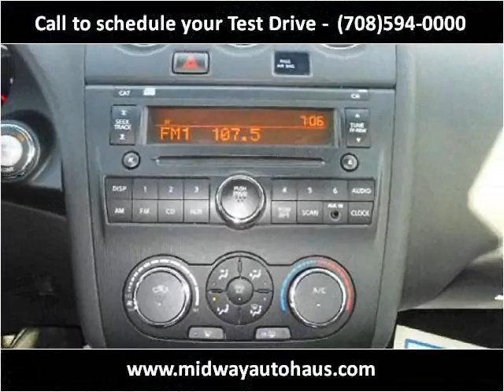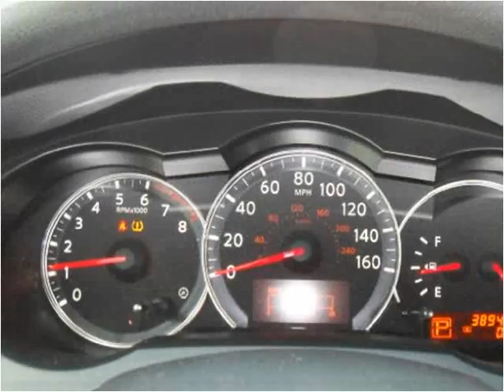2010 Nissan Altima Used Cars Bridgeview IL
This 2010 Nissan Altima is available from Midway Autohaus.